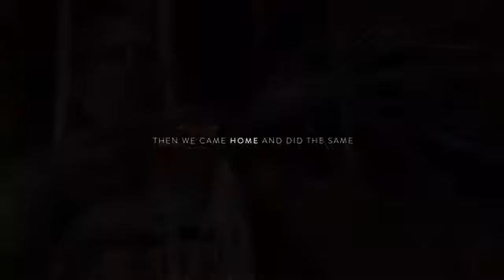Portuguese sustainable and handcrafted dinnerware - Kiln Co.